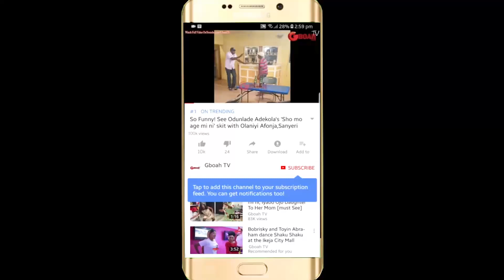Atawewe Dazzle On Stage As Kemi Afolabi And Lala Dance As They Spray Femi Adebayo Money